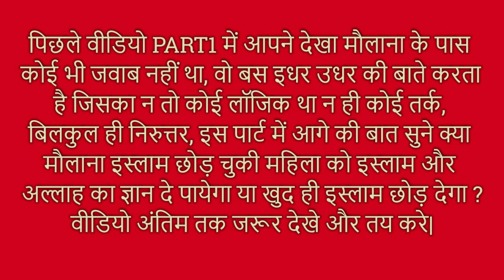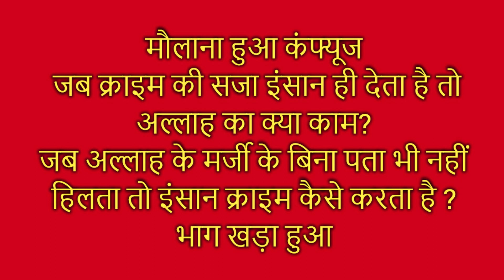📞12 | Ex Muslim Mahila vs Maulana PART2 | Science Journey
Thanks & Regards
Rational World